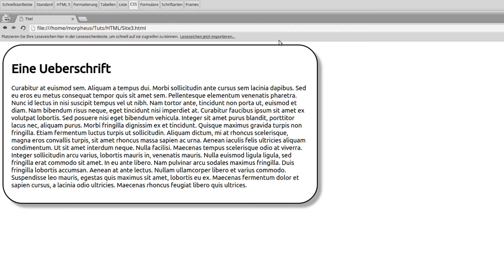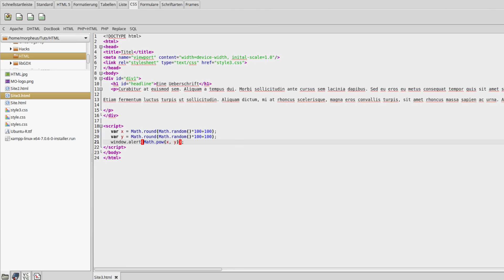JavaScript Tutorial für Anfänger #15 - Mathematische Funktionen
In diesem Tutorial gehen wir ein paar mathematische Tricks und Funktionen an.